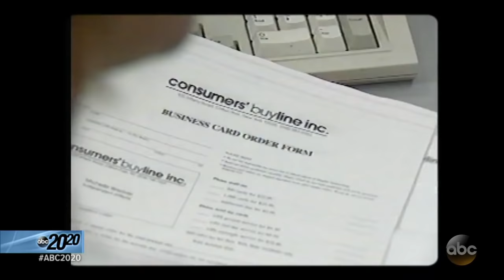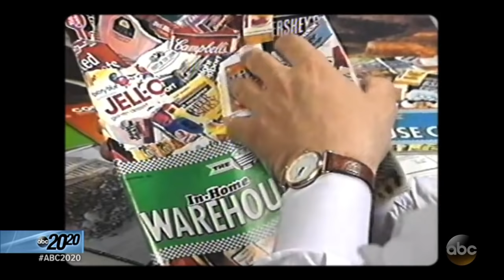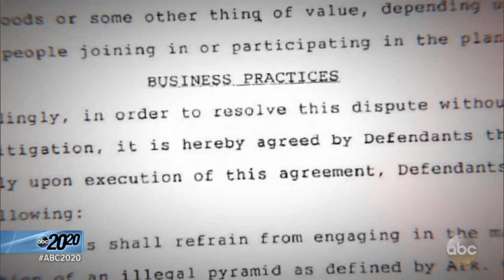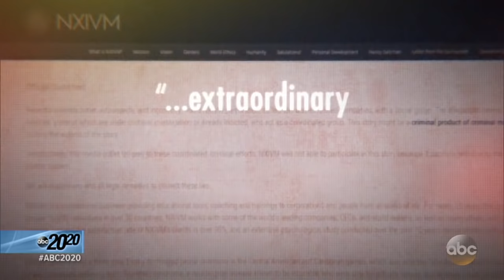Who is Keith Raniere, the founder of NXIVM: Part 2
Before he founded the secretive group NXIVM in Albany, New York, Raniere was hawking memberships in an ill-fated network marketing company.